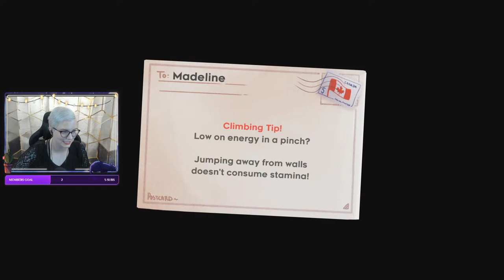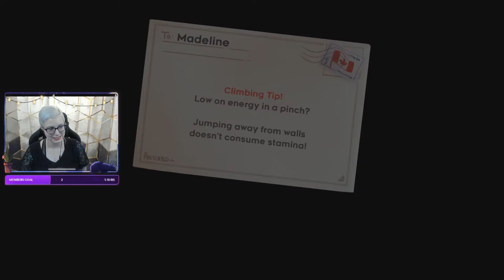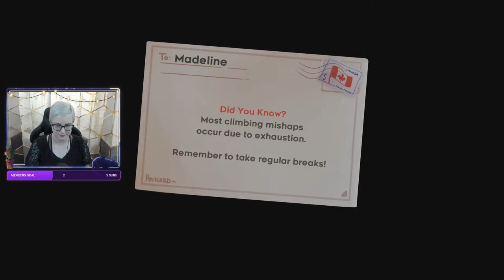Therapist Plays Celeste (Full/Unedited VOD, Stream Part 3)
Let's do more cleaning for this hotel!

Game Description ⮟
Help Madeline survive her journey to the top of Celeste Mountain in this super-tight, hand-crafted platformer from the creators of TowerFall.

24/7/365 crisis and prevention services.

or text NAMI to 741741